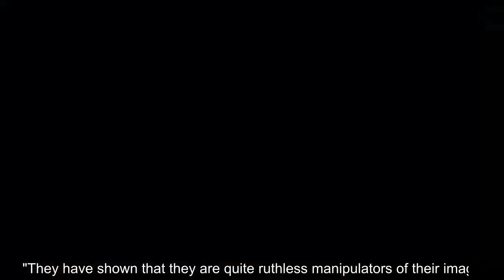Meghan Markle blasted for tearing into Kate Middleton while wanting to 'help women'